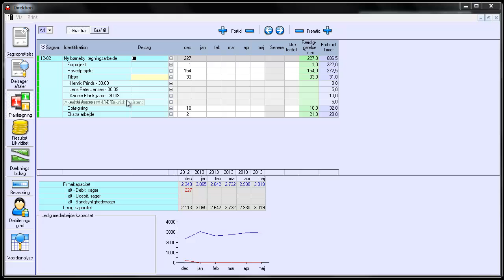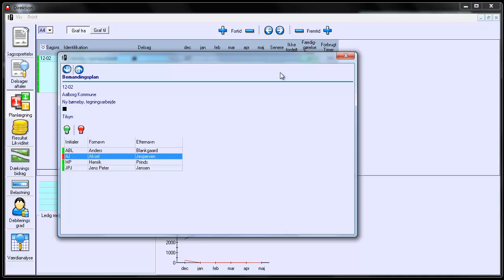Lukke for en enkelt medarbejder på en aktivitet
Lukke for en enkelt medarbejder på en aktivitet, så personen ikke kan aflevere flere timer på aktiviteten